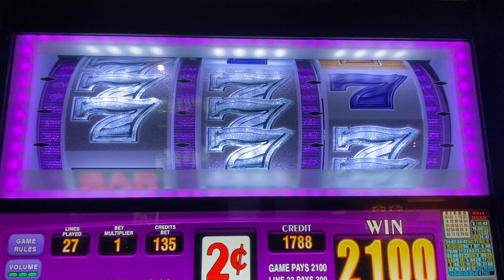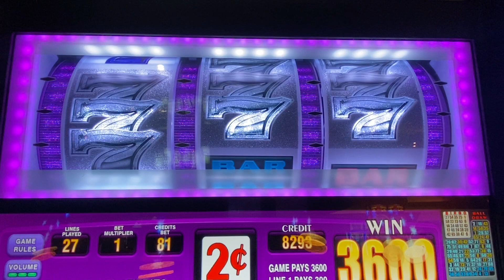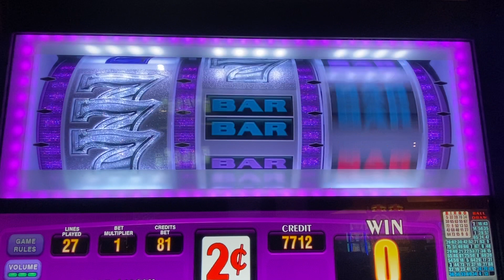Gold Bar 7's slot @ Kickapoo Lucky Eagle Casino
Guys I didn't even realize I was playing on a 2cent denomination slot , even with the big ol 2 right smack in front of me lol so all wins were doubled and the amount played was also double the amount. sorry about that.